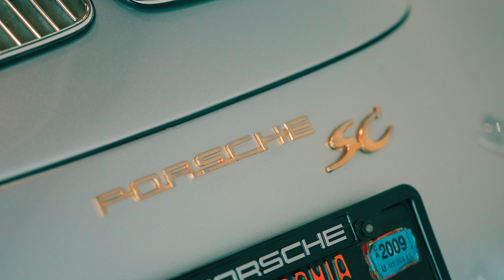Porche Experience Center - Highlight Edit